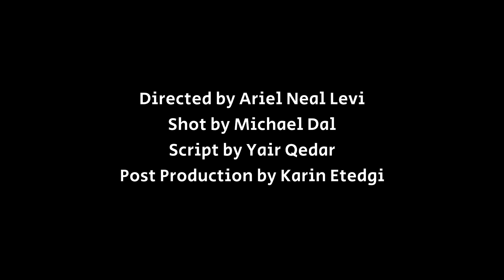A Filmmaker's introduction: Yair Qedar on the Hebrews Project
The filmmaker Yair Qedar introduces
the hebrews project in a series of 3-5 minutes long videos